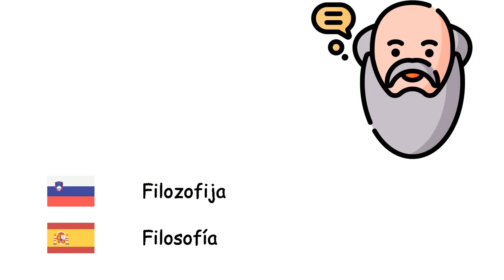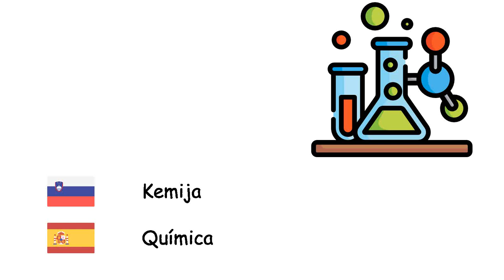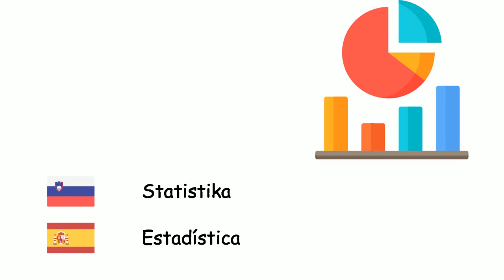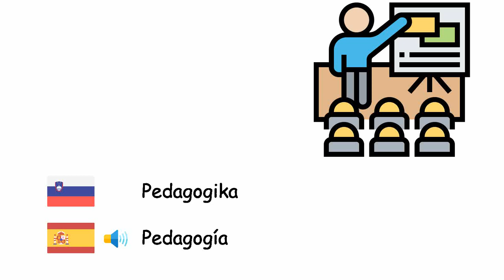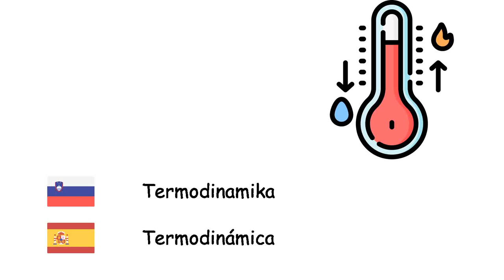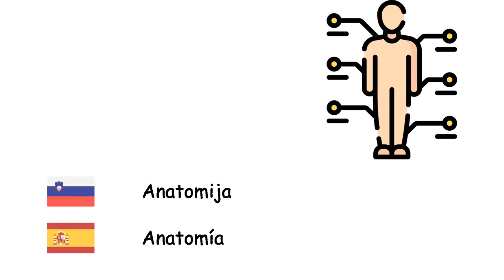Znanstvene discipline (Španščina) (sl-es)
Fone TV
sl-es-28
Ramas de la ciencia (Idioma español)
Geografija - Geografía
Matematika - Matemáticas
Fizika - Física
Ekonomija - Economía
Pravo - Derecho
Biologija - Biología
Filozofija - Filosofía
Sociologija - Sociología
Zgodovina - Historia
Kemija - Química
Elektronika - Electrónica
Medicina - Medicina
Astronomija - Astronomía
Psihologija - Psicología
Mikrobiologija - Microbiología
Geologija - Geología
Ekologija - Ecología
Nanotehnika - Nanotecnología
Arheologija - Arqueología
Umetna inteligenca - Inteligencia artificial
Računalništvo - Ciencias de la computación
Statistika - Estadística
Zoologija - Zoología
Antropologija - Antropología
Politične znanosti - Ciencia política
Pedagogika - Pedagogía
Logika - Lógica
Molekularna biologija - Biología molecular
Genetika - Genética
Kvantna mehanika - Mecánica cuántica
Termodinamika - Termodinámica
Geometrija - Geometría
Psihiatrija - Psiquiatría
Jezikoslovje - Lingüística
Meteorologija - Meteorología
Mednarodni odnosi - Relaciones Internacionales
Demografija - Demografía
Algebra - Álgebra
Ontologija - Ontología
Fonetika - Fonética
Akustika - Acústica
Aritmetika - Aritmética
Trigonometrija - Trigonometría
Anatomija - Anatomía
Botanika - Botánica